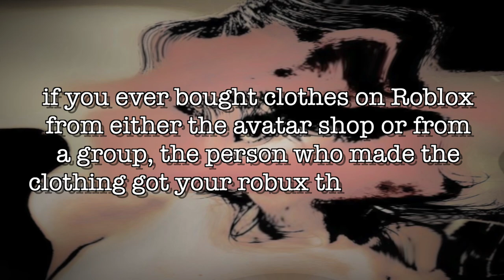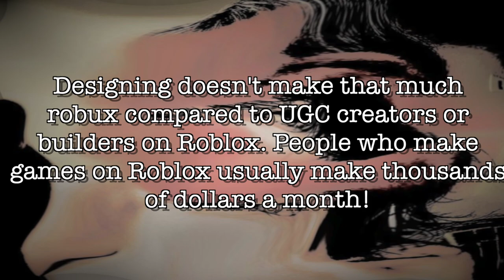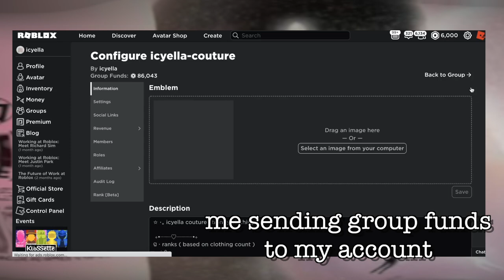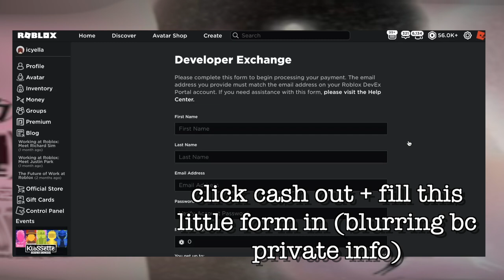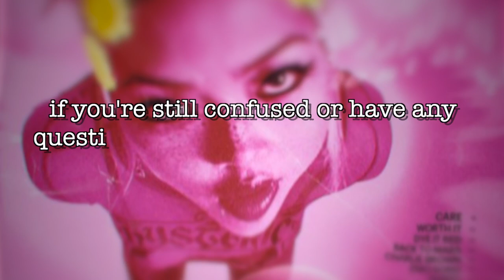how to convert your ROBUX into REAL $$ || Roblox DEVEX TUTORIAL + HOW MUCH I MAKE A MONTH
╰﹕♪・easy devex tutorial for people who want to learn how to make money from Roblox   ・₊

++ want to learn how to design on Roblox? ++

App I use: Medibang Paint Pro [Windows, Macbook, Mobile]

Watch my tutorials!

credits:
mez# 0002 for my intro
zuh# 7685 for gfx render in intro !

roblox group: icyella-couture

like + sub 4 more :)